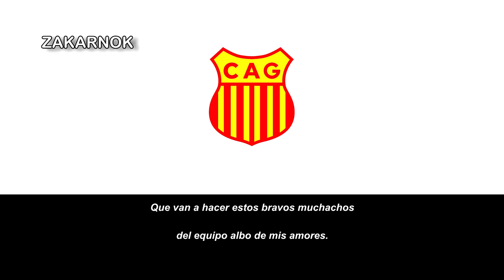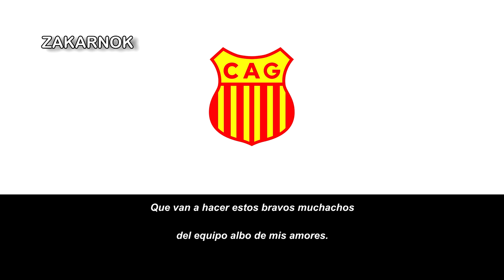Himno del Atlético Grau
Página oficial del club:
El Club Atlético Grau, conocido popularmente como Atlético Grau o simplemente Grau, es un club de fútbol de la ciudad peruana de Piura, en el departamento homónimo. En la tabla histórica del fútbol peruano se ubica en el puesto 25°. Fue fundado el 5 de junio de 1919.

Es uno de los equipos más populares del norte del Perú. Estadísticamente hablando, cuando juega de local en el Estadio Miguel Grau, congrega a 10 mil hinchas en promedio. Asimismo es considerado como patrimonio de Piura.

Tiene como su mayor rival histórico al Club Atlético Torino, con quien disputa el Clásico Regional.